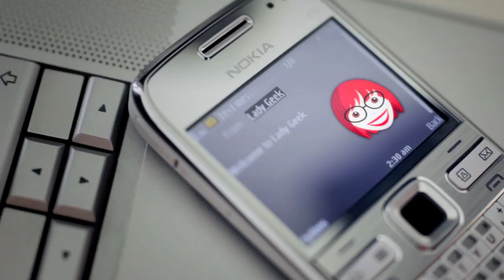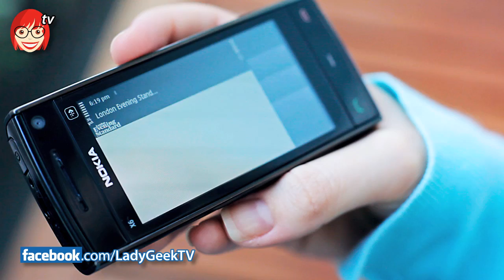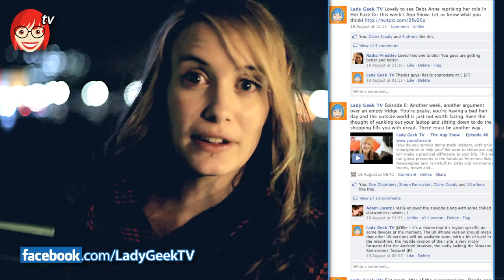Lady Geek TV - The App Show - Episode #11 - Can Your Smartphone Make London A Nicer Place?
Is this your experience of living in London: Tube, work, tube, home? Tube, work, tube, home? As a non-Londoner, does the thought of the big smoke strike fear and loathing in your heart? Lady Geek want to open up London and help you experience everything London has to offer.

In a special London episode, Lady Geek learn more about London in the Evening Standard and see London above ground using Barclays Cycle Hire, with help from the Cycle Hire app by Lock Stock Meanwhile, Street Museum by the Museum of London turns all of London into a living museum and changes your perception of London, street by street.

Get in touch before 6 pm on Tuesday 27 September and you can win a smart Nokia E5. All you need to do is share the show on Facebook. You can do this by visiting our , clicking 'Like' to follow us and then sharing the show on your Facebook page and using "@Lady Geek TV" to tag us in the status.

The Lady Geeks look forward to hearing from you!